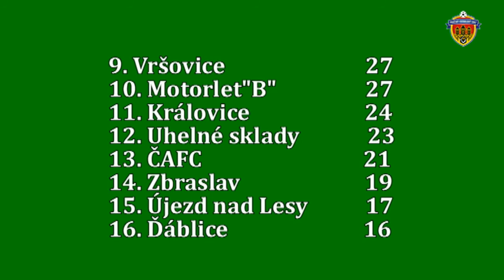Pražská teplárenská přebor mužů 2017/2018 17.kolo